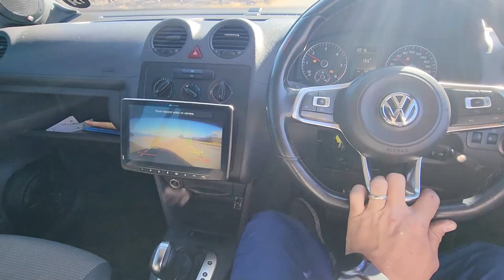Volkswagen Caddy Dsg Swop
Work carried out
⚡️Volkswagen Caddy mk3.5
Dsg swop from Manual
Egr delete
Software
Ecu adapted
Dsg harness
Coolant lines redone
Or
Use Layup for easy payment terms
📍Click on the photo for pricing and links to our site
Please see the various payment options we have online
whats app.
🙂We sell all h and R / Powerflex and Koni products
Payment methods
1.Eft
2.Visa
3.Mastercard
4.Mobicred
6. Zapper
7. Cash
8.Payflex
9.Layup
10.Yoco
For more information get hold of us
Facebook ➡️ retrofitters sa 🇿🇦
Based in Meyersdal(South of Johannesburg)
h&r koni powerflex rimprotec hids leds bodykits carbon performanceproducts vcds odis vwfactorytools .